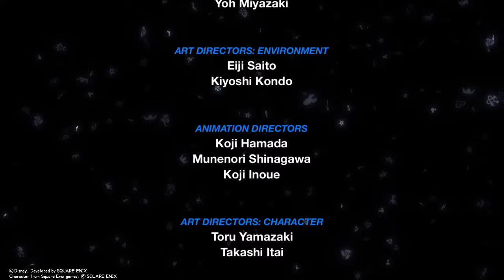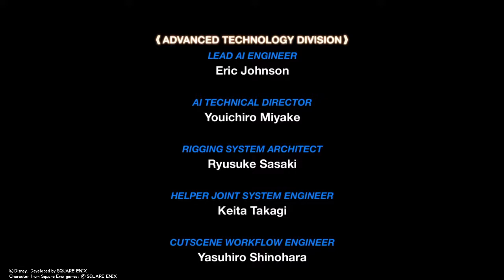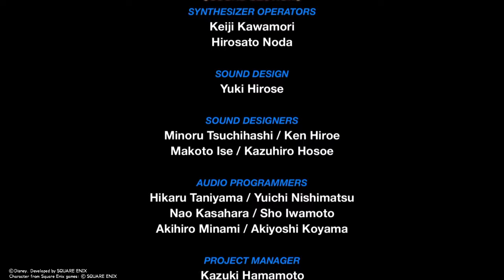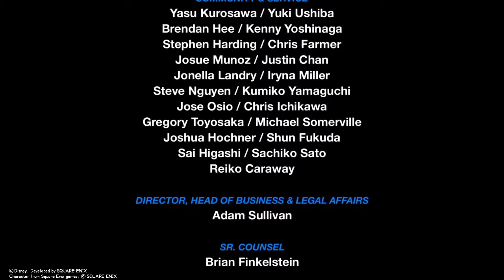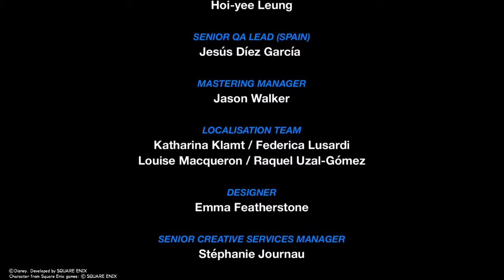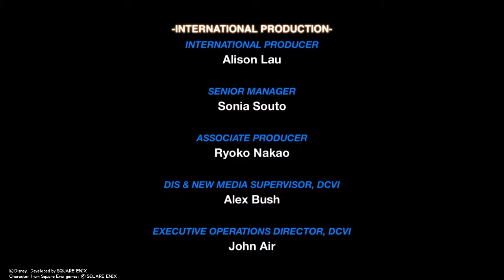KINGDOM HEARTS HD 2.8 FINAL CHAPTER PROLOGUE_20181224042728